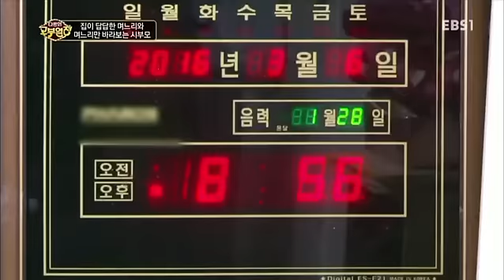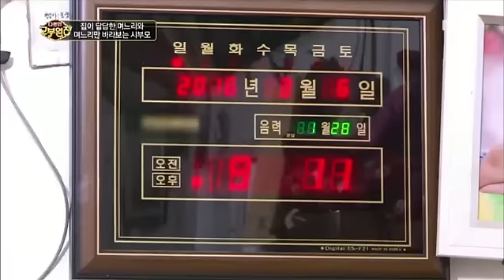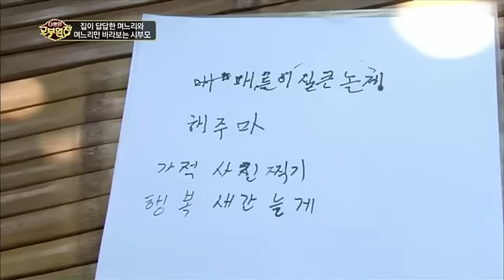다문화 고부열전 - 집이 답답한 며느리와 며느리만 바라보는 시부모_#002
집이 답답한 며느리와 며느리만 바라보는 시부모,